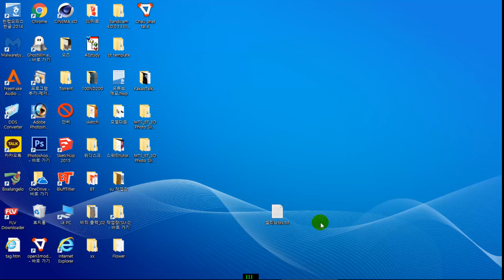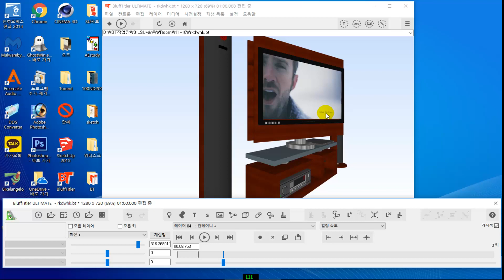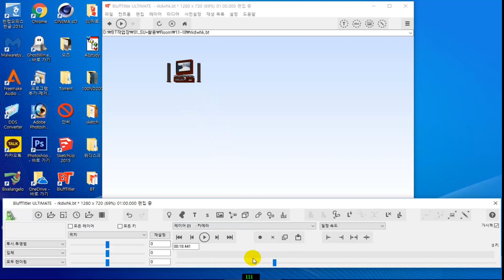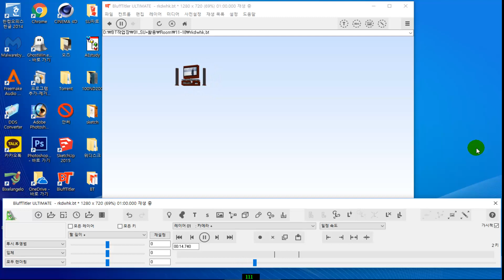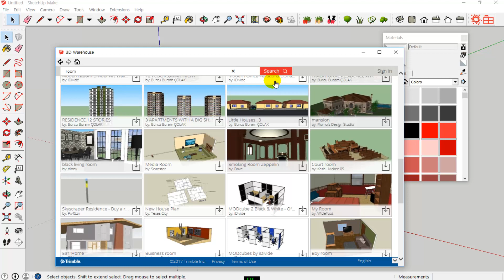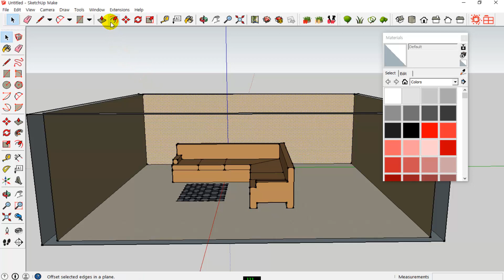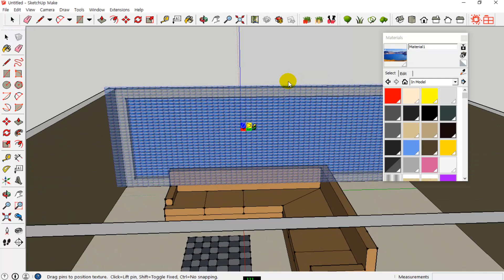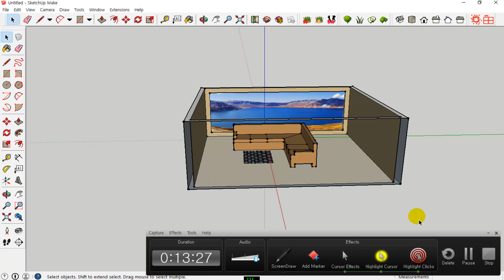BT강좌 ☆ Model Room 벽에 동영상 입히기 #02